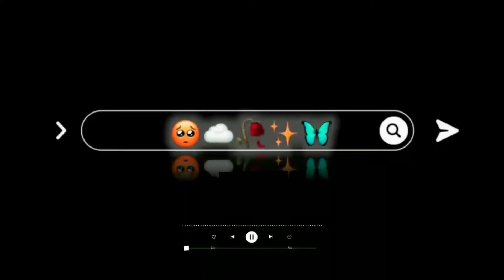Feel the music status😔Feel the music WhatsApp status/Feel the song status hiblack screen status 💔💔